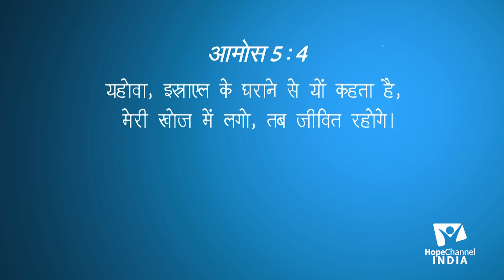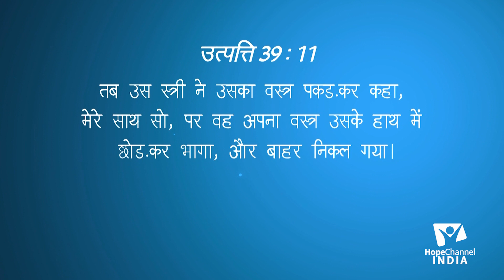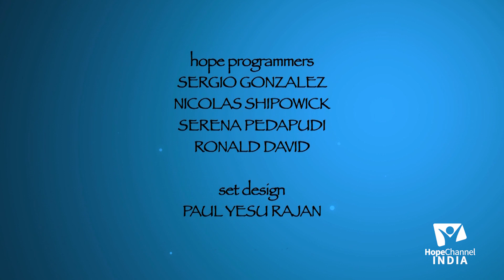03 Lifestyle of a Christian | Seek God, Not Sin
Being a Christian does not mean to simply call oneself as a Christian. We need to exhibit its characteristics in our lives as well. Join us with Pr. Naveen Chand as he shares about the lifestyle of a true Christian.

Series: Lifestyle of a Christian

Language: Hindi

Speaker: Pr. Naveen Chand